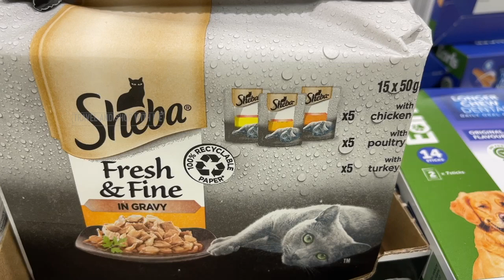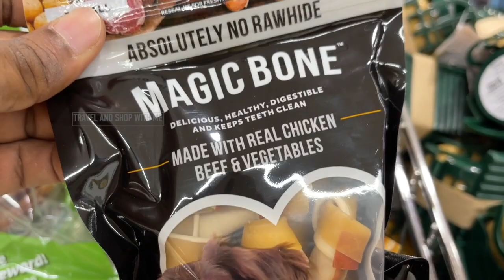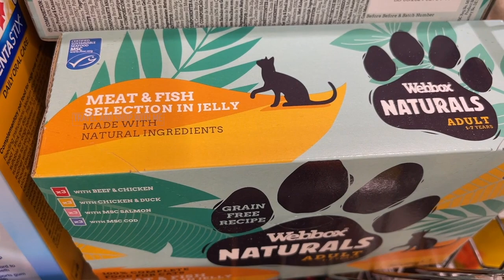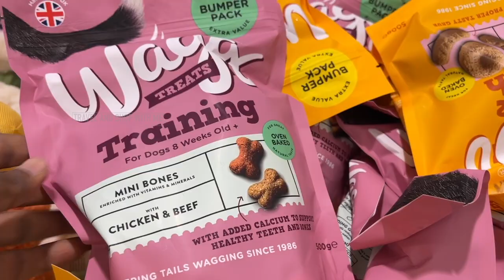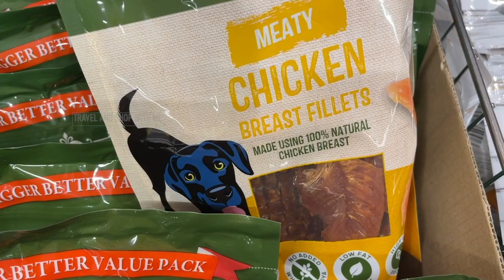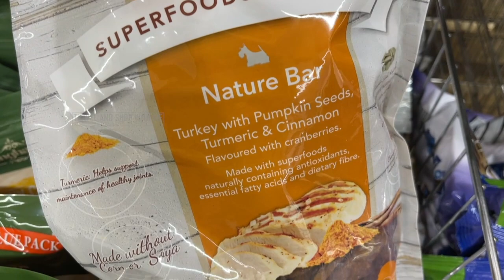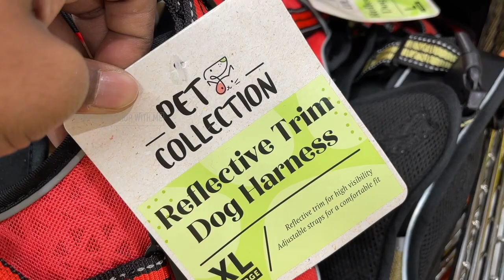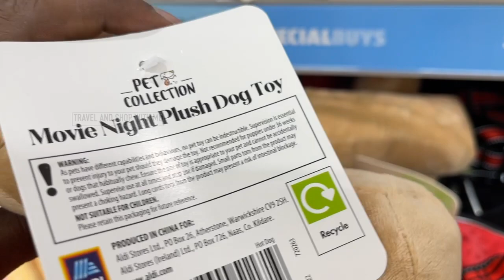WHAT’S NEW IN AISLE OF ALDI SPECIAL BUYS THIS WEEK SUNDAY 21 AUG 2022 | ALDI HAUL | TRAVELANDSHOP